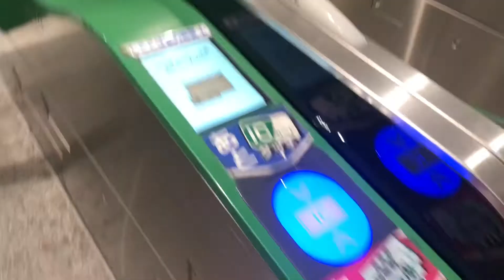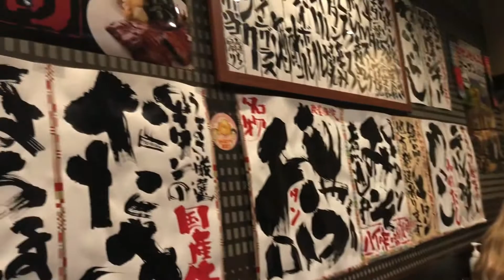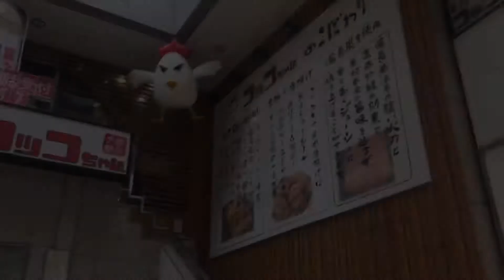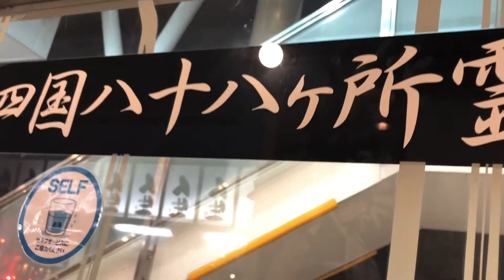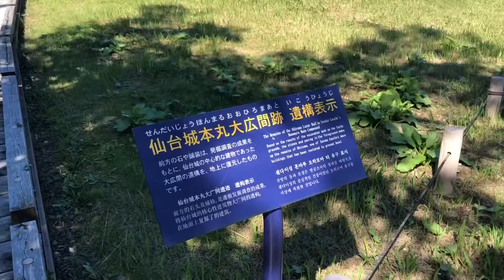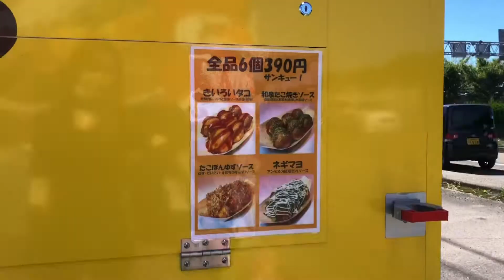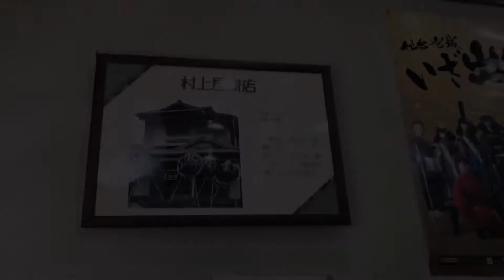【VLOG】仙台旅行🚅/牛タン/ラーメン/伊達政宗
一泊2日で仙台に行きました🚅
牛タン、ラーメン、美味しい仙台料理、お酒、たこ焼き、ずんだ餅、、、🤍